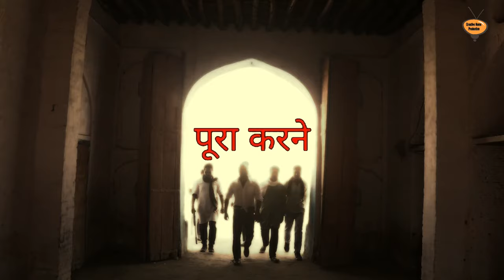Shootout At Moradabad New Trailer | Web Series | Gaurav Sharma | Season 2 Trailer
It's a Trailer of Upcoming Web Series Shootout At Moradabad - Season 2
It's a Crime , Drama & Action Series .

Web Series Directed by Gaurav Sharma .
Asst. By Udit Bhardwaj .

Story , Dialogues , Editing , Screenplay & BGM by Gaurav Sharma .

Releasing At 1 May 2022 or Coming Soon on MX Player.